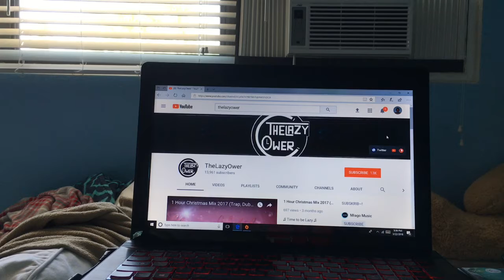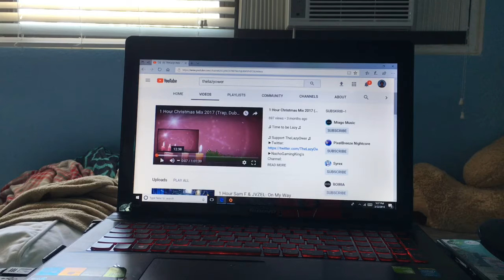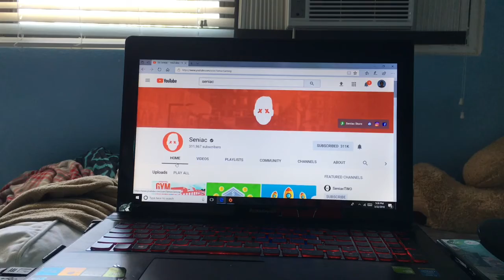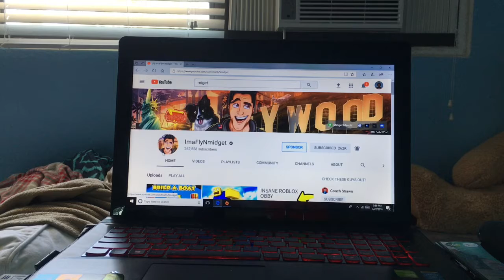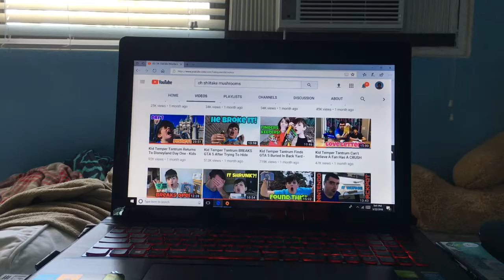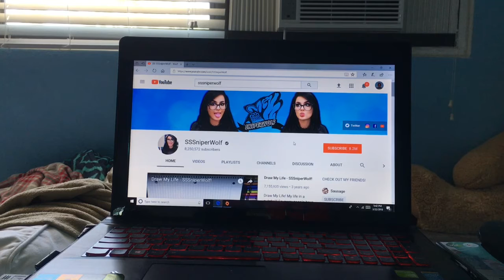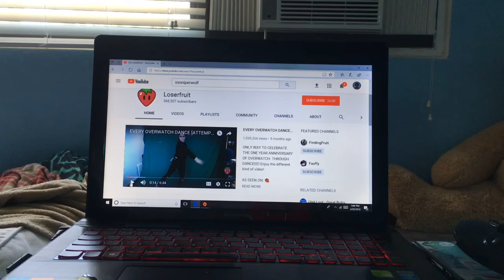Top 5 Weird YouTuber channel name